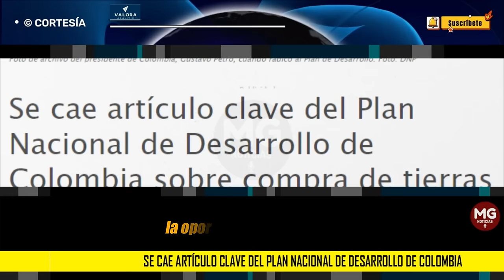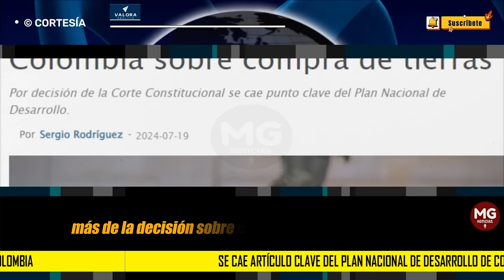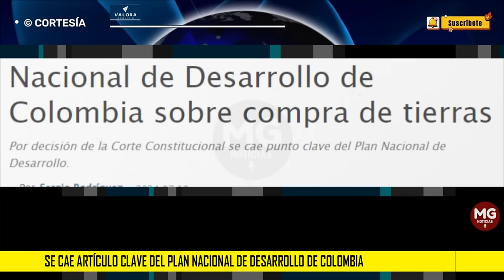MALAS NOTICIAS PARA EL GOBIERNO PETRO 🔴 Se cae artículo clave del Plan Nacional de Desarrollo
La Corte Constitucional declaró inexequible un artículo clave sobre la compra de tierras en el Plan Nacional de Desarrollo de Colombia. El alto tribunal analizó si se desconoció el principio de publicidad en el segundo debate llevado a cabo en la plenaria del Senado porque, según la demanda, los senadores no conocieron ni tuvieron la oportunidad de conocer el contenido de la proposición a través de la cual se introdujeron las normas demandadas al proyecto de ley.
VALORA ANALITIK